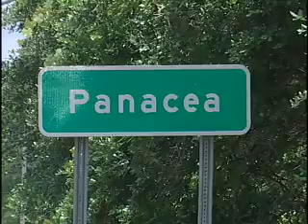Wakulla County, Florida - Small Town Charm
23 thousand people and only 2 incorporated cities Wakulla county offers a chance for businesses and families to grow and prosper.
Great schools, abundent nature and business oppertunities.
It is like Mayberry some say.